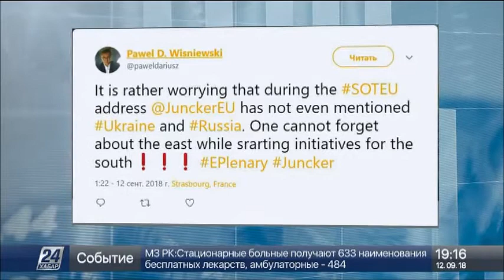ЕО елдерді Африкамен терезесі тең серіктес болуға шақырды